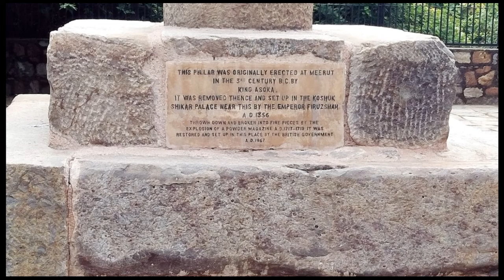Meerut in 1880 - Old and Rare Pictures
Meerut, city, northwestern Uttar Pradesh state, northern India. It lies in the Upper Ganges-Yamuna Doab, about 30 miles (48 km) northeast of Delhi.

The Meerut area has been inhabited since ancient times. It was the original location of one of the pillars erected by the Mauryan emperor Ashoka in the 3rd century BCE before it was moved to Delhi in the mid-14th century by Firuz Shah Tughluq. The British built a large cantonment (military installation) there in the early 19th century. It was there, in May 1857, that the initial uprising of the Indian Mutiny (1857–58) occurred, when sepoys (Indian troops employed by the British) attacked and killed their British officers and then marched on Delhi.

Meerut is located at the junction of several roads and rail lines. It is a trade centre for agricultural products and has a considerable amount of industry, including manufacturing, smelting, handicrafts, and the milling of sugar, cotton, flour, and oilseeds. Meerut also has a 12th-century mausoleum and a number of old temples and mosques. There is still an important military presence in the city.